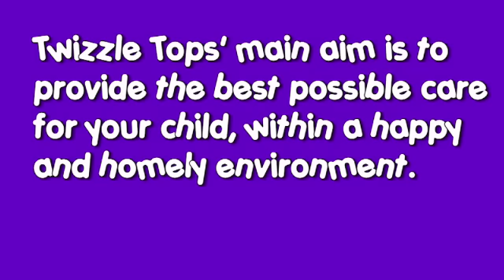Twizzle Tops Day Nursery - Promotional Video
Welcome to Twizzle Tops Day Nursery, we hope you are thinking of joining us!

Our nurseries are situated within Partyman World Of Play, a unique soft play centre and unique party venue, offering opportunities for all our children to access all amenities it has to offer on a day-to-day basis.

At Twizzle Tops Day Nursery we aim to develop a partnership between parents, children and the nursery in order to achieve the very best care and education for each individual child. We are very proud of our nursery with its warm, caring and friendly atmosphere.

We understand that your child is your pride and joy and at Twizzle Tops we aim to make them our pride and joy too.